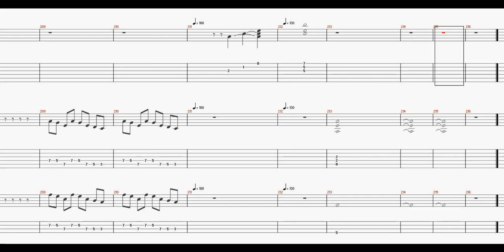布袋寅泰 - STRANGE VOICE ［Guitar & Bass Tab］